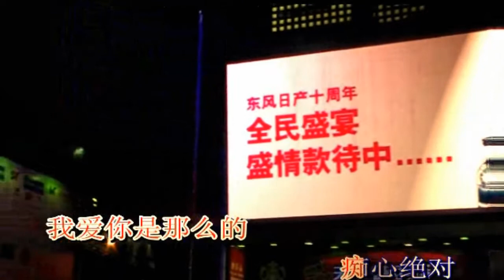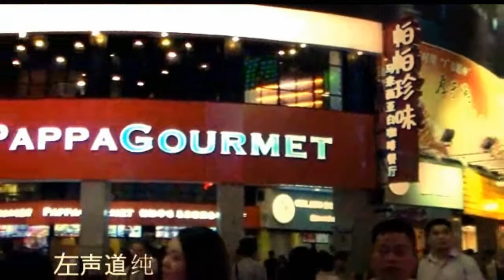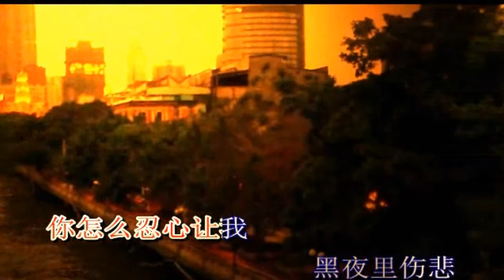今夜的你又在和谁约会-王愛華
EDM/电音混录